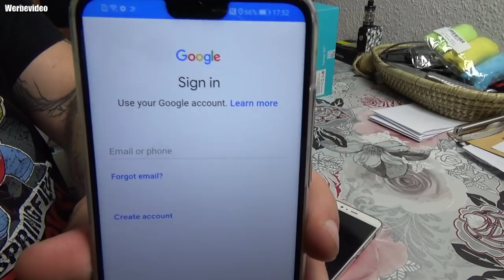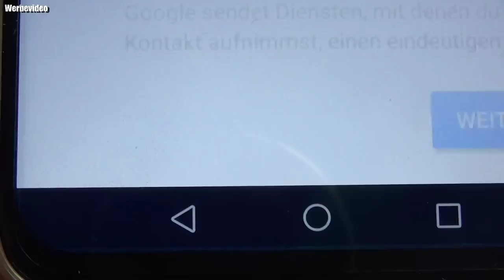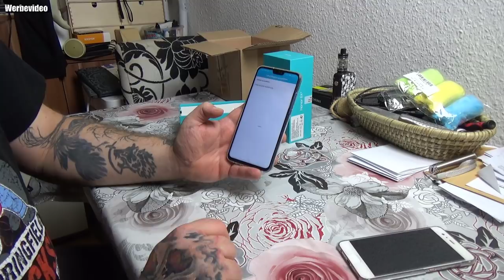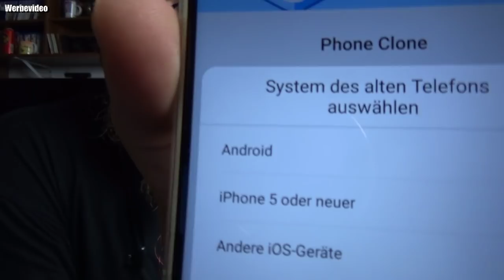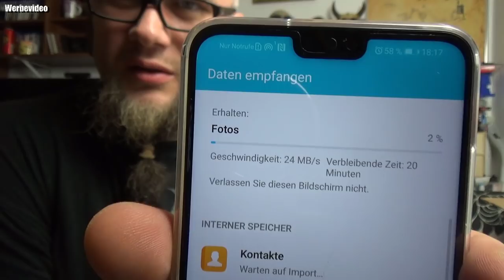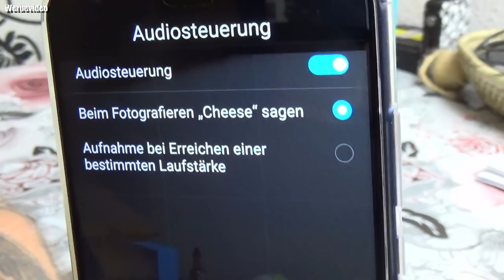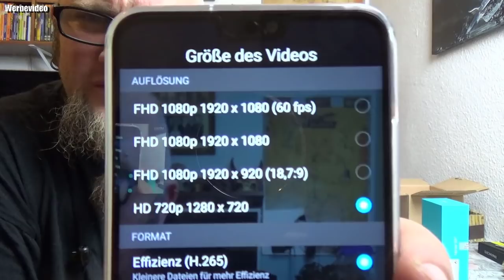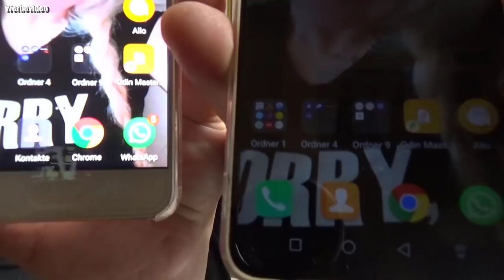Hardware (erster Eindruck) | Honor 8X Blau 4+128GB